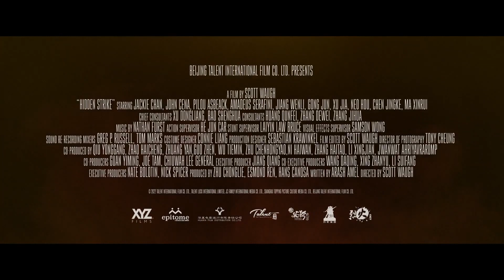HIDDEN STRIKE l Trailer [HD] (Jackie Chan & John Cena)